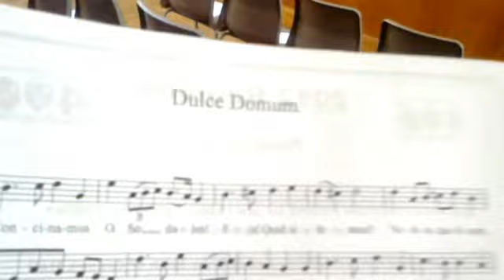Batley Grammar School Reunion school song.mp4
This was part of the singing of the school song (Dulce Domum) at the 400th Anniversary open day on 21 April 2012.  You can spot Pete Wrigley in the assembly sitting just behind me